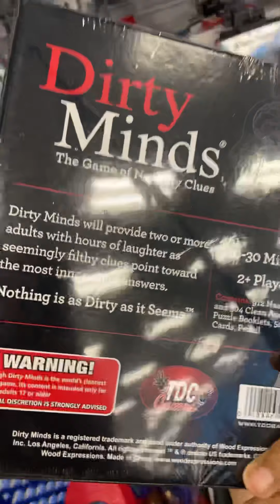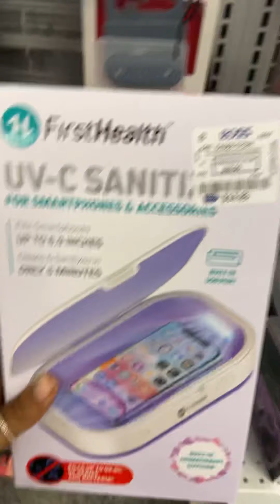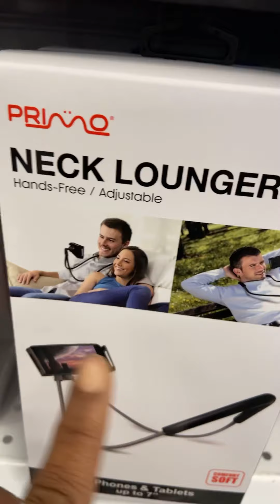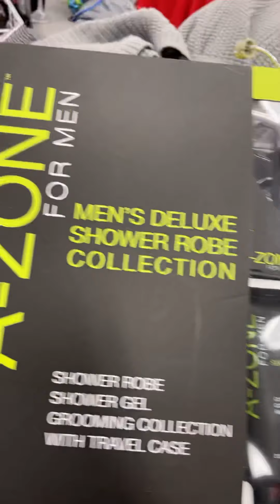Green kiity kat nation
Hi guys a quick video enjoy my phone cut off sorry